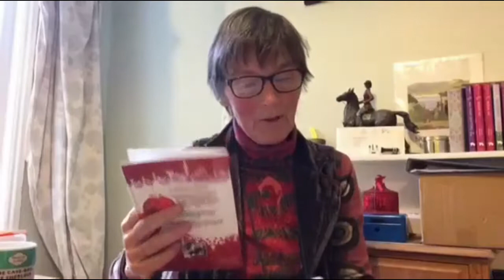An Equestrian Vlogmas Day 9 - MILLIE’S MAGICAL CHRISTMAS WITH SUSAN JAMESON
Now this is a bit of a special one, particularly for those of you with pony-daft kids!

Our lovely friends over at Forelock Books have organised for TV actress and author Susan Jameson to read for us an excerpt of Millie’s Magical Christmas.

Karen ❤️🎅🏼